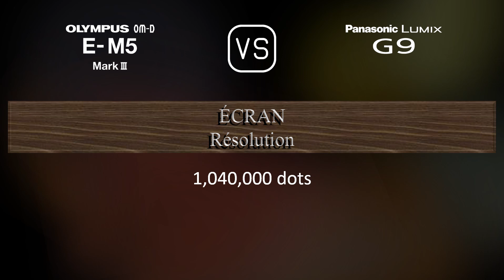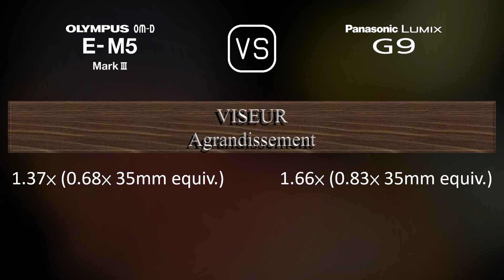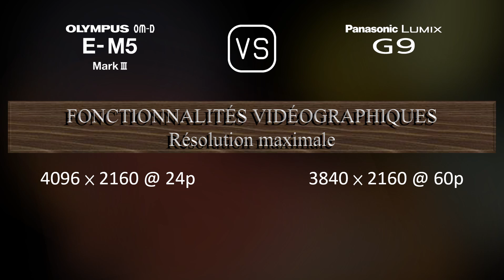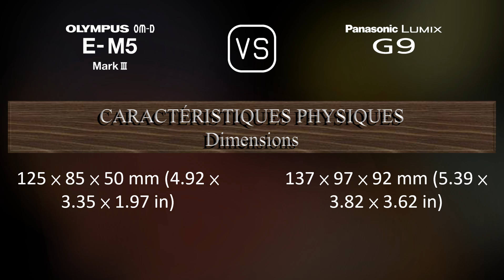Olympus OM-D E-M5 Mark III vs. Panasonic Lumix G9: Une Comparaison de Caractéristiques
Cette vidéo fournit un aperçu des fonctionnalités du Olympus OM-D E-M5 Mark III et du Panasonic Lumix G9 dans une comparaison de caractéristiques (comparison of specifications).

00:25 LANCEMENT
00:33 BOÎTIER
00:40 CAPTEUR D'IMAGE
01:01 IMAGE
01:16 OPTIQUE ET MISE AU POINT
01:41 ÉCRAN
01:58 VISEUR
02:13 FONCTIONNALITÉS PHOTOGRAPHIQUES
03:06 FONCTIONNALITÉS VIDÉOGRAPHIQUES
03:20 STOCKAGE
03:24 CONNECTIVITÉ
03:49 CARACTÉRISTIQUES PHYSIQUES
04:07 AUTRES CARACTÉRISTIQUES